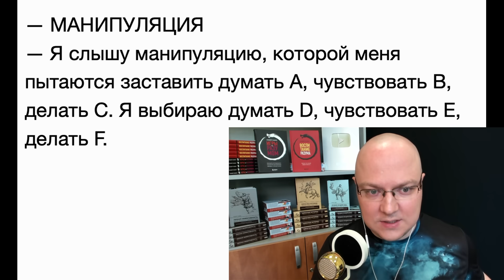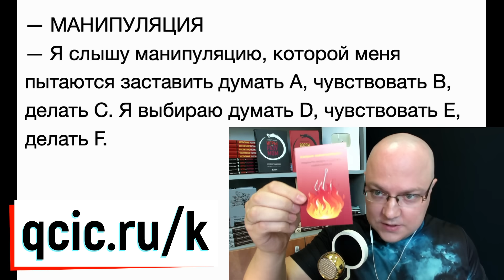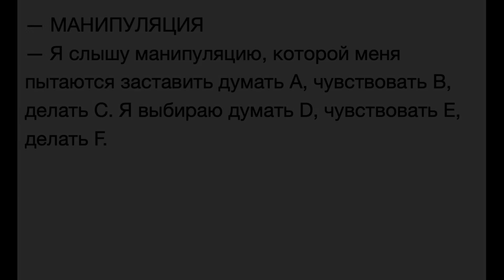ЛЮТЫЙ ГАЗЛАЙТИНГ: как противодействовать?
В этом уроке я подробнейшим образом показываю газлайтинг как явление. Кроме того, в уроке будет подробно идти речь о том, как противодействовать газлайтингу. Люто и наглядно.

О тренажере, который я упомянул в завершении урока (Приём я показываю наглядно и открыто в уроке. Тренажер не является обязательным для выполнения тренировочных упражнений).